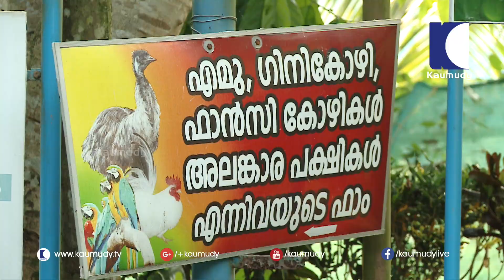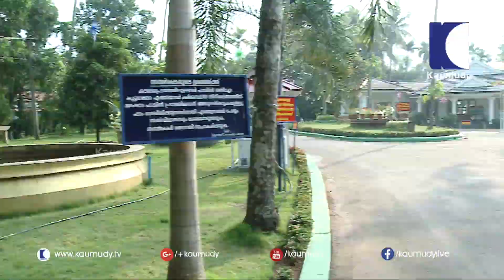Kerala Farm Tourism Welcomes Christmas Season | Haritham Sundaram | Kaumudy TV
Farm Tourism Welcomes Christmas Season | Haritham Sundaram | Kaumudy TV